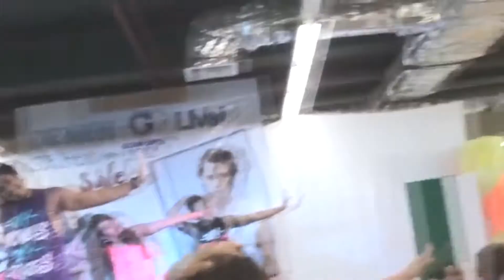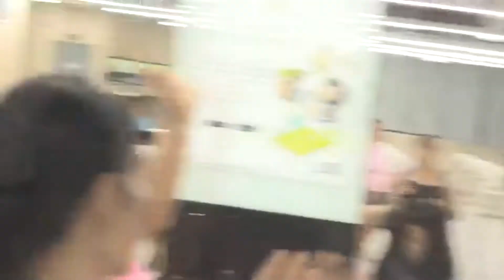HotRocks Zumba with Princess Ryan and OccupyLOVE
Raddish Radburn